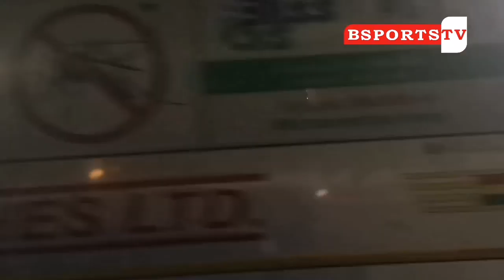How Black Stars Leave The Cape Coast Sports Stadium After 3-0 Win Against Madagascar